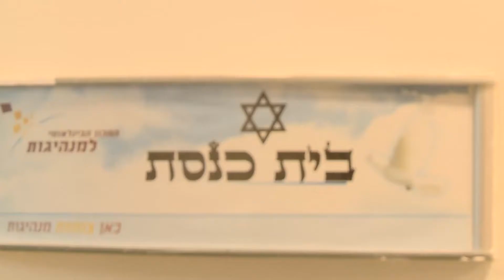איילת השחר הכנסת ספר תורה בית ברל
הכנסת ספר תורה לבית הכנסת הראשון בקמפוס בית ברל